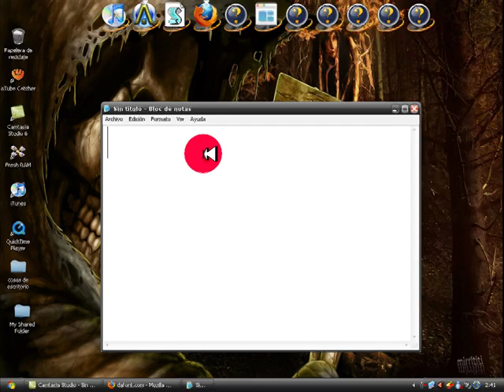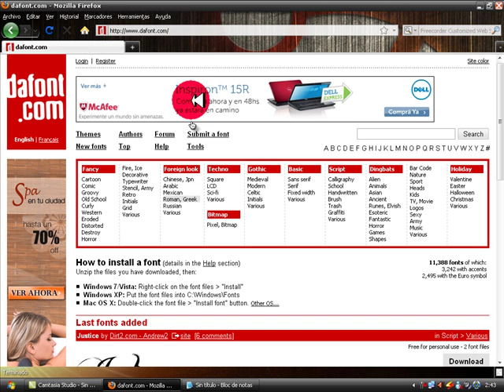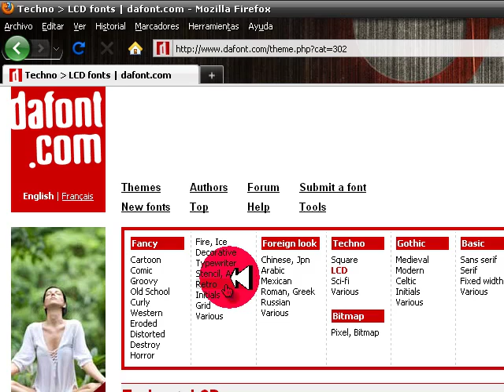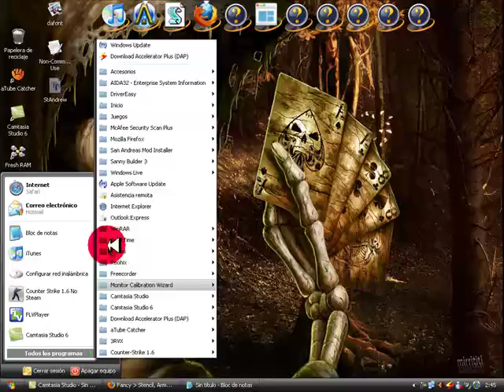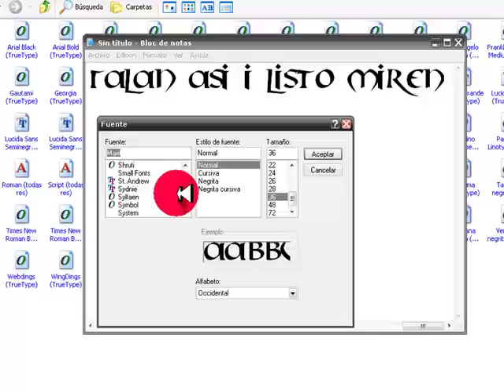Cambiar fuentes Bloc de notas